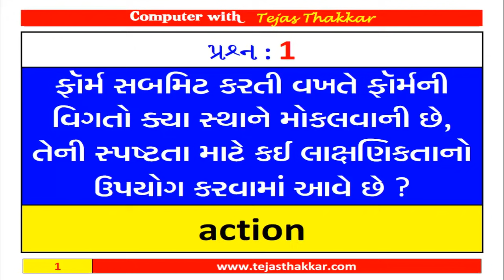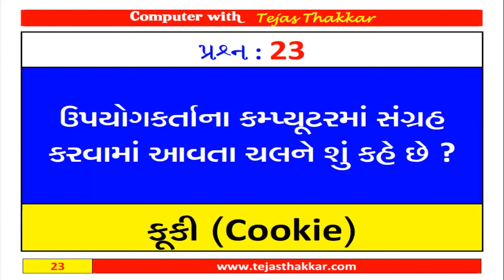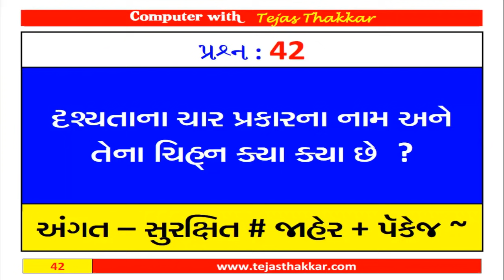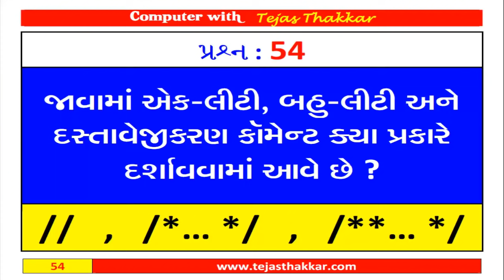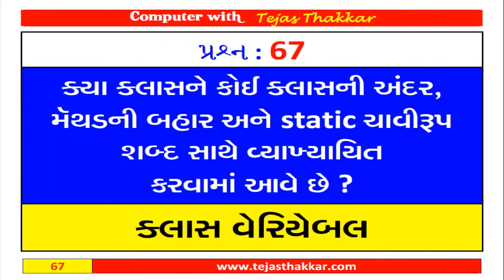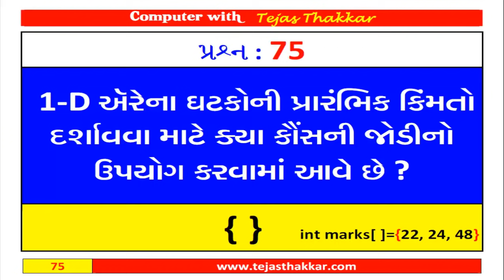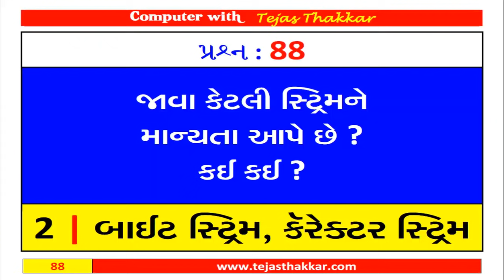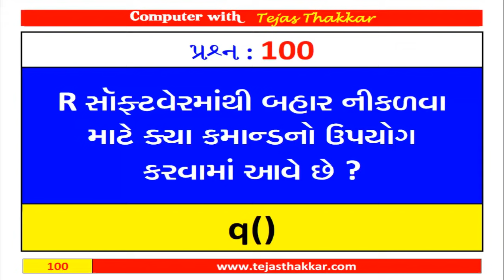Std 12 Computer (Guj Med) Most IMP for Board Exam - 1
𝐂𝐇𝐀𝐏𝐓𝐄𝐑 𝐖𝐈𝐒𝐄 𝐌𝐎𝐒𝐓 𝐈𝐌𝐏 𝐌𝐂𝐐𝐬

𝐁𝐎𝐀𝐑𝐃 𝐄𝐗𝐀𝐌 𝐏𝐀𝐏𝐄𝐑𝐬

𝐌𝐎𝐒𝐓 𝐈𝐌𝐏 𝐒𝐓𝐔𝐃𝐄𝐍𝐓 𝐇𝐄𝐋𝐏 𝐆𝐔𝐈𝐃𝐄